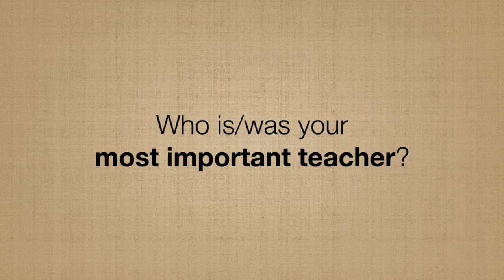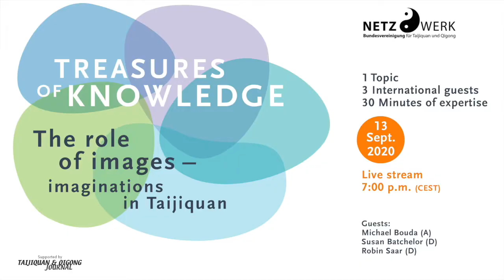TOK - Intro of experts: “The role of Yi in Taijiquan - images and imagination"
Get to know our guests
In unserer 3. Sendung haben wir wieder 3 spannende Gäste für euch eingeladen und ihnen ein paar Fragen gestellt. Sie haben uns neugierig gemacht. Wenn ihr auch neugierig seid, schaut rein und lernt unsere Experten Michael Bouda (AU), Robin Saar (DE) und Susan Batchelor (DE) vorab kennen.

In our 3rd show we again invited 3 exciting guests for you and asked them a few questions. They made us curious. If you are also curious, have a look and get to know our experts Michael Bouda, Robin Saar and Susan Batchelor in advance.